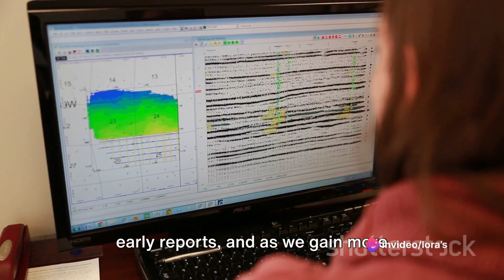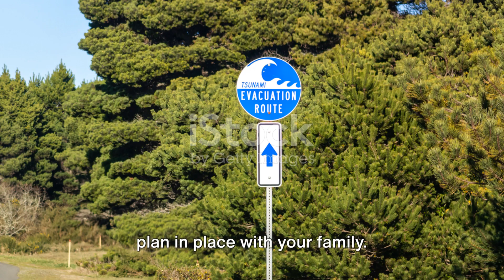US Earthquake:Live Updates& Reactions Unveiled